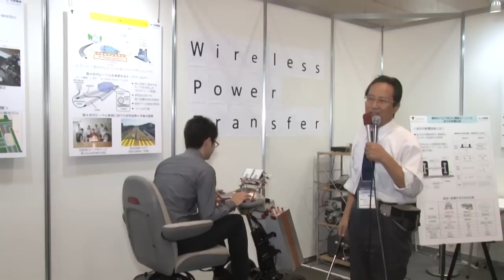走行中給電によるバッテリーレス電動カートの有人走行に成功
豊橋技術科学大学／大成建設(株)（ユニバーシティエリア）

"石炭、石油、電池に続く「第四世代ビークル」電化道路電気自動車の技術展示

電化道路電気自動車は無線でエネルギーを集電しながら走行する技術である。
「エネルギー（石炭、石油、電池）を運搬しながら走行」から「エネルギー（電気）を集電しながら走行」へのパラダイムシフトを実現する。
今回、電化道路電気自動車の中核技術である「タイヤ集電」を用いた有人走行実験に世界で初めて成功した。